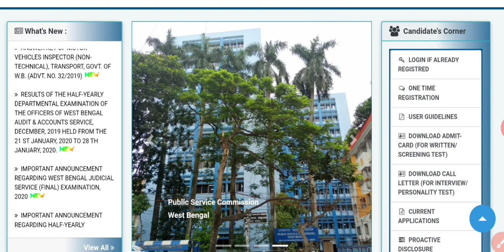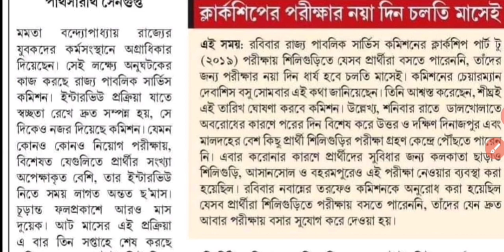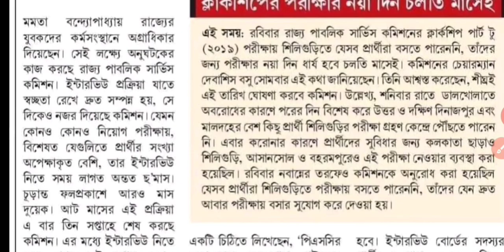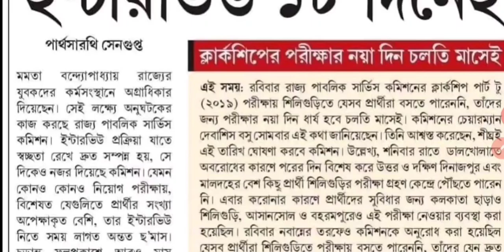WBPSC এর বিরাট আপডেট । Psc Clerkship New Exam Update । psc ICDS, Fire Operator & Food SI Update ।।